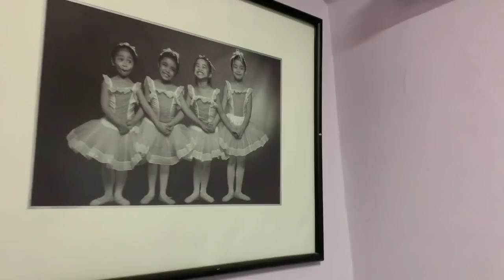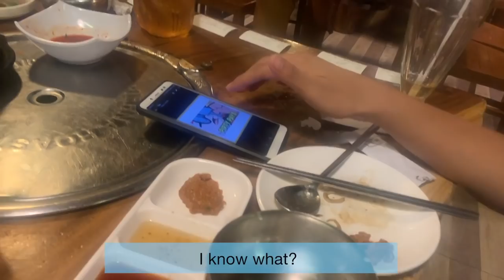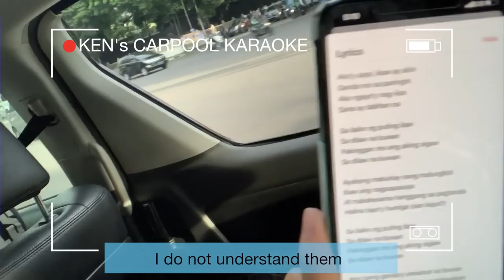Ken San Jose is FINALLY in Jakarta!!! Vlog #3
JAKARTA PEEPS WHERE YA @@@

Part 3 is basically Ken’s visit in Jakarta along with the workshop that was held!! Hope u guys enjoyed this vloggg, and can u spot yourself in the workshop? 😜

What’s your fave part of Ken in this vlog?? ⚡️✨⚡️